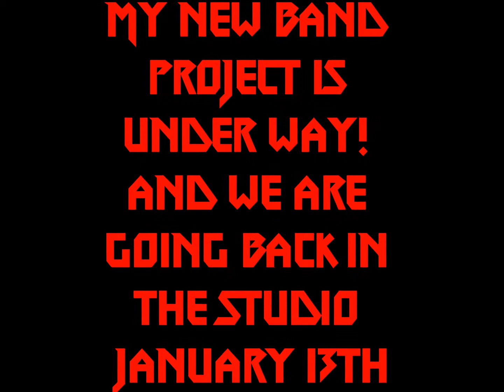I'M BACK! & NEWS ON BAND!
Song: Mastodon-Blasteroid-The Hunter
I own no rights to the music and am not making any money off it whatsoever